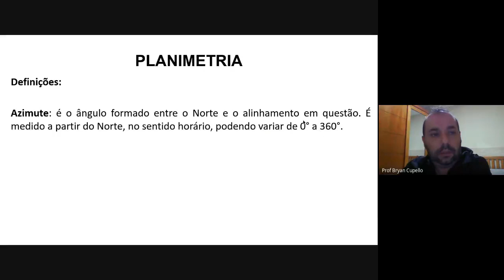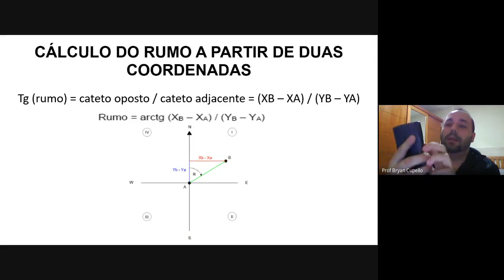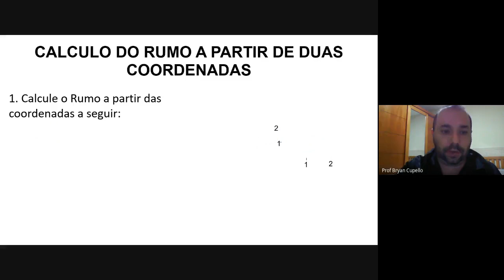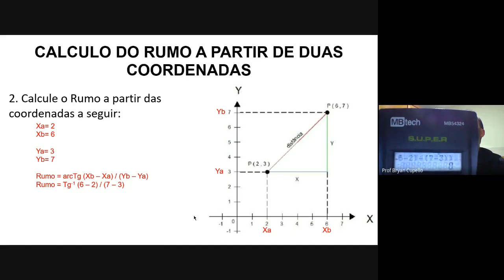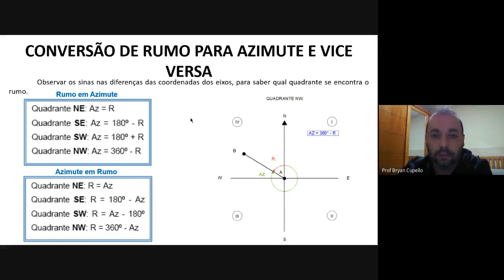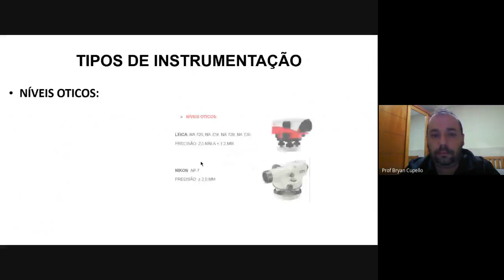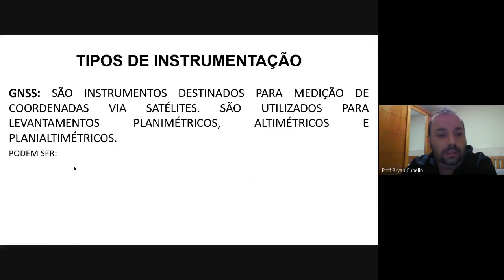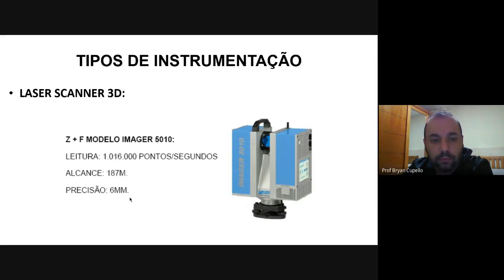Topografia: Cálculo de Rumo a partir de duas coord. , Conversão R/Az e Tipos de Instrumentos